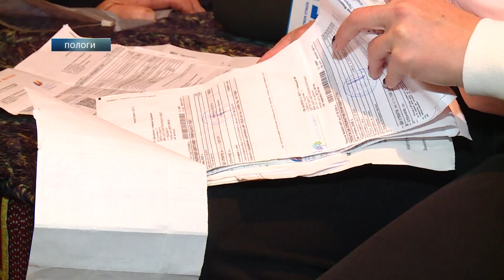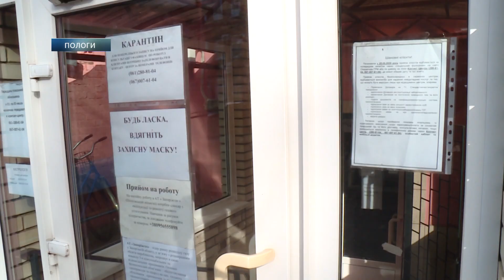Газове свавілля у Пологах: чому жителям міста доводиться боротися за блакитне паливо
Пологівські газовики без попередження відрізають абонентів від газу, через що багато пологівців сидять у холодних домівках. Офіційна причина відключення - виток газу. Люди такій версії газовиків не вірять, бо без блакитного палива залишаються переважно ті абоненти, котрим час замінювати лічильники. Тижнями, а то і місяцями, люди оббивають пороги місцевої газової контори, штурмують дзвінками контакт-центр та не знаходить порозуміння з керівництвом установи. Чому за газ жителям Поліг доводиться боротися – зясовували наші кореспонденти.